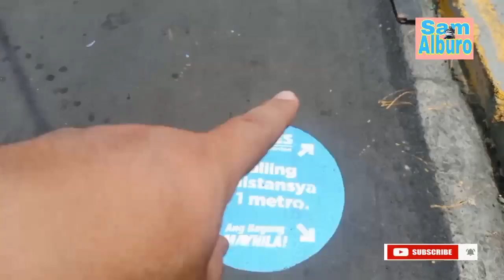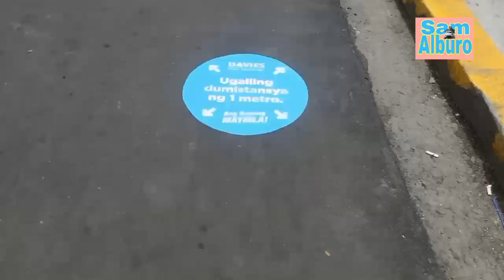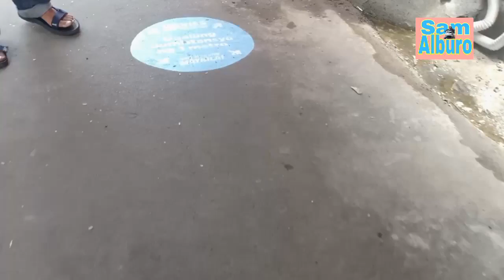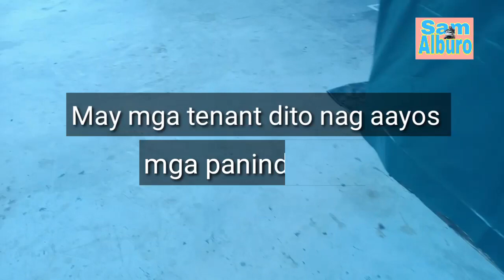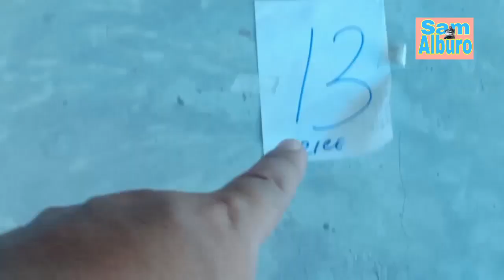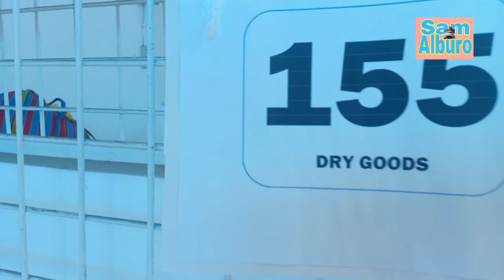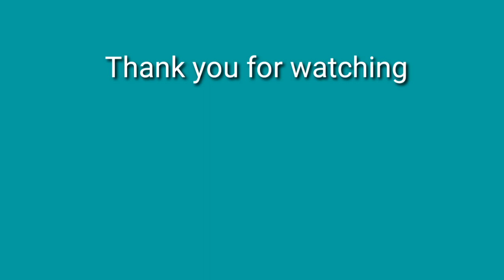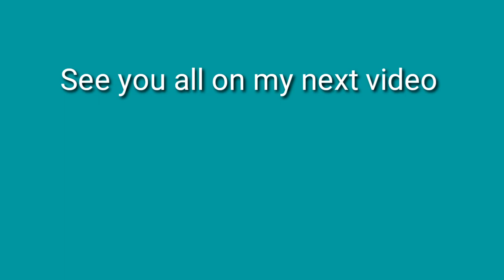WOW! NEW PACO PUBLIC MARKET / PANGARAP NATUPAD NA! THANKS YORME SA IYONG MALASAKIT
Suggest down below Good luck.      New Paco Public Market                                             Isko                                                                   Duterte                                                                 OFW
Lagusnilad Underpass
Lawton
Tondo
Divisoria                                                             Kalaw                                                               Dancing fountain                                      Intramuros
Baseco Beach
Manila Bay
Kalaw
Dangwa
Jones bridge                                                   Kartelya                                                                   Isko                                                                         Rizal Ave